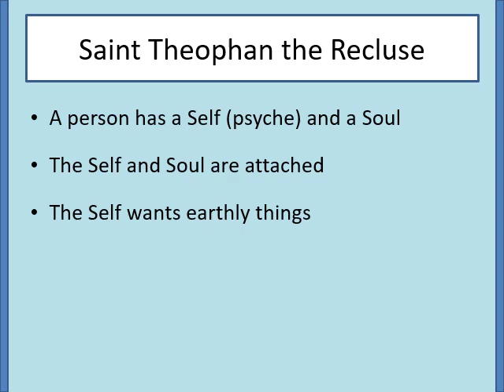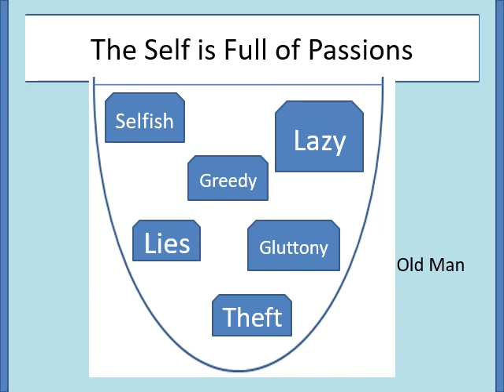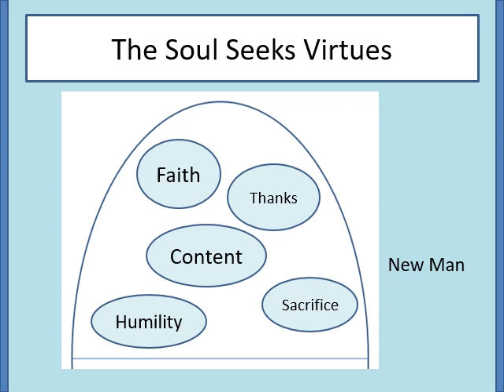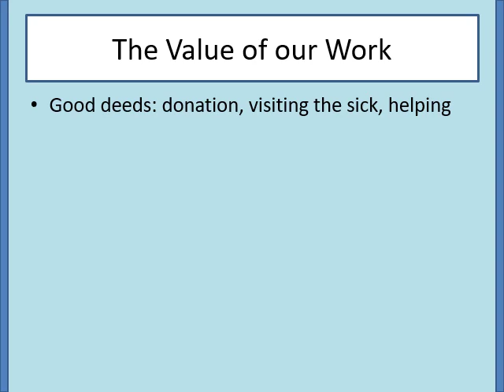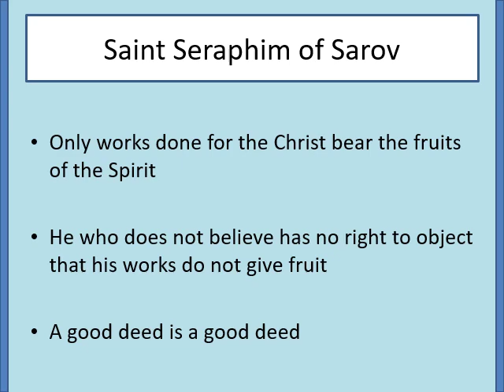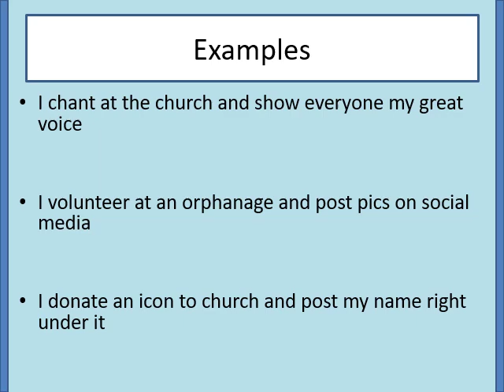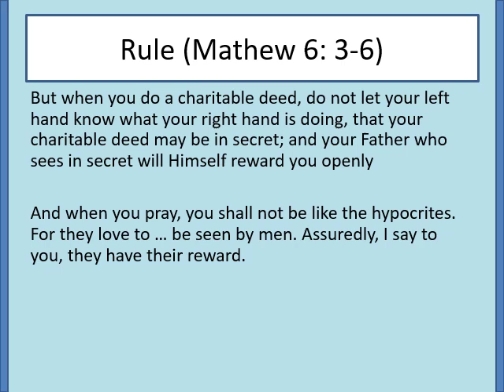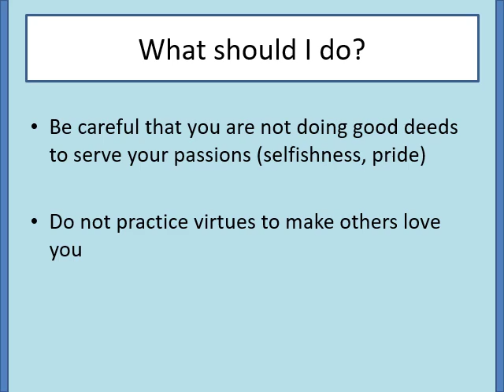☦️Orthodox_Spirituality☦️ Self_and_works ☦️Video N•8